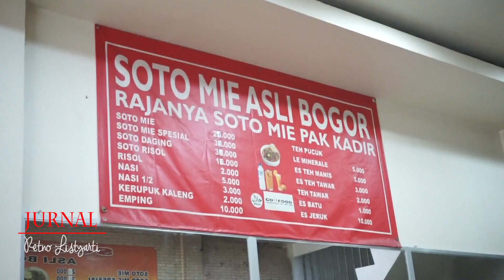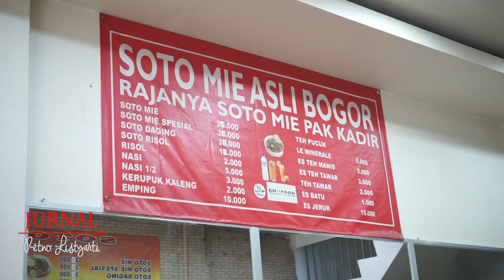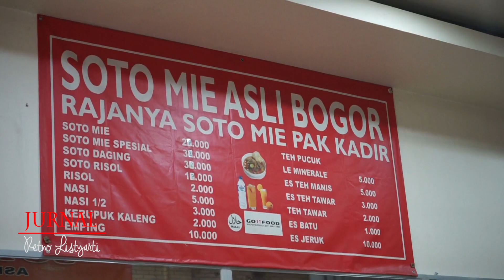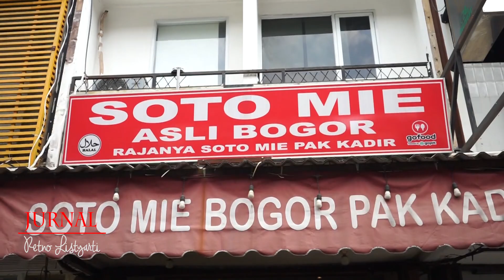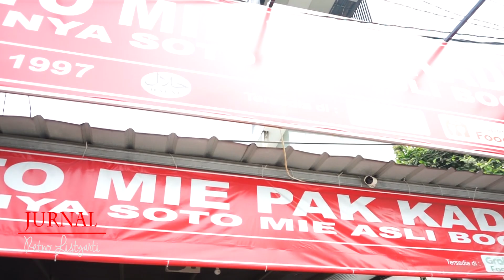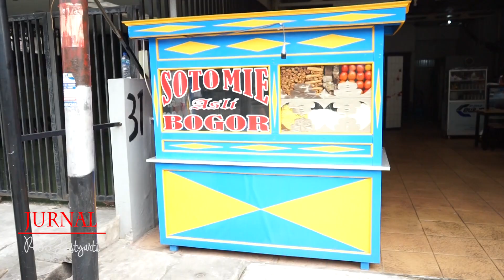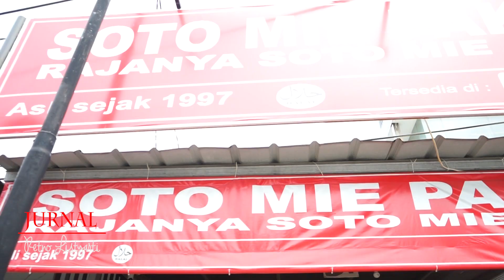MIE SOTO BOGOR PAK KADIR PUNYA 5 CABANG DIKELAPA GADING